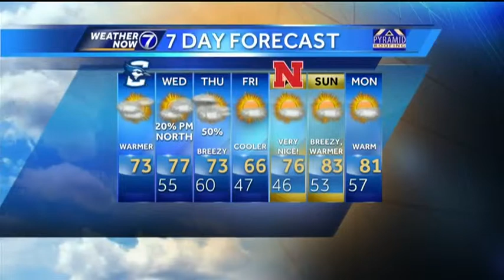Another Day with Stubborn Clouds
Gray and cool to begin Tuesday, however, more sun and warmer temperatures are expected this afternoon! Meteorologist Matt Serwe takes you through the latest Weather Now forecast.